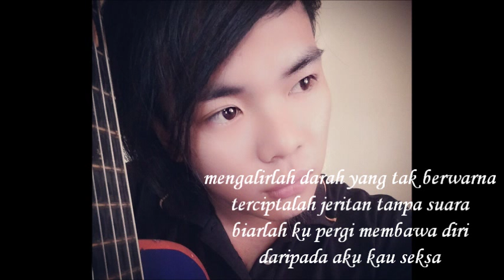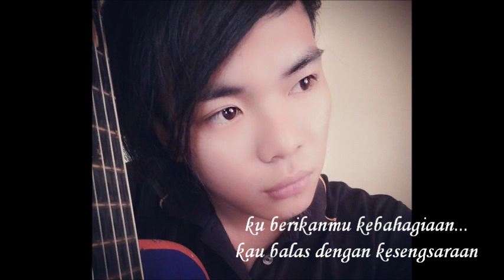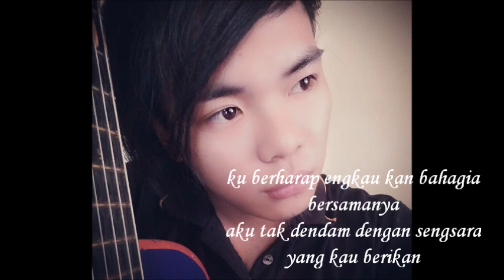dimanakah salahnya diri ini lagu sedih